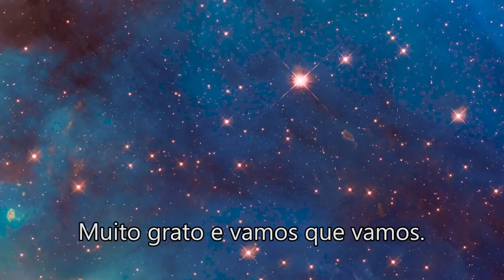QUAL O PROPÓSITO DA VIDA? TÔ PERDIDÃO! // Guto Zorello // PorQueNão?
Quem nunca se sentiu perdidão na vida...

Se você já se sentiu perdido nesse mundo louco e se identifica com o que diz nosso amigo Guto, COMPARTILHE!

Vídeo: Guto Zorello
Edição: João Santiago